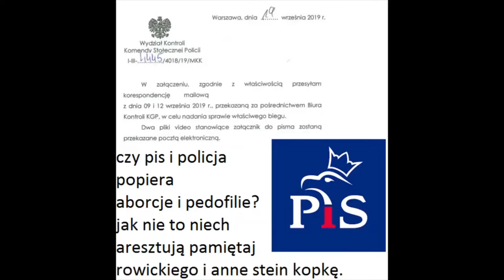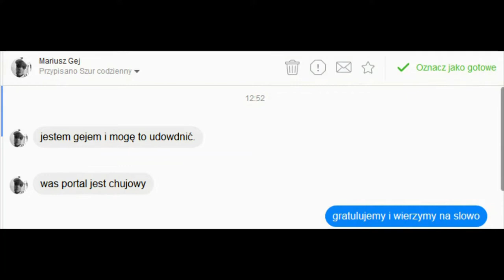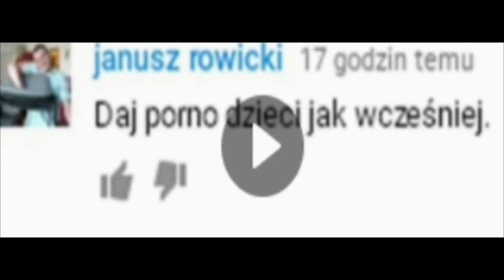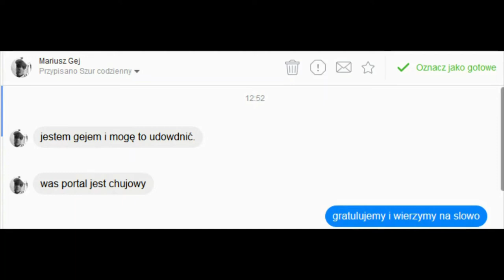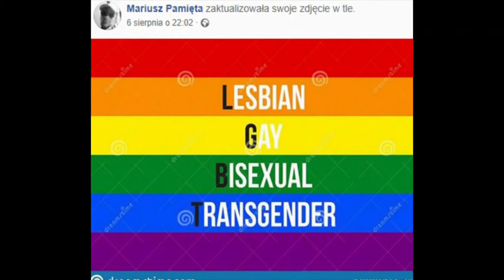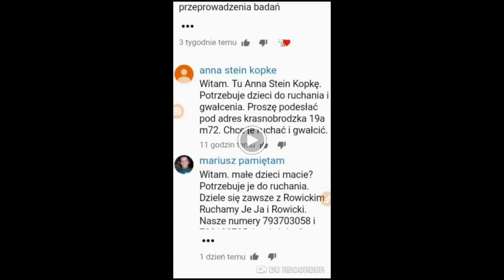uwaga pedofile? policja nie widzi w tym problemu, a yt nie usuwa takich treści